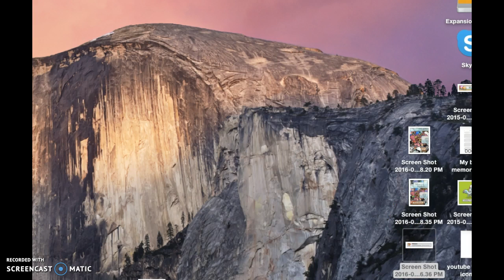WIsteria is online!!!!!!!!!